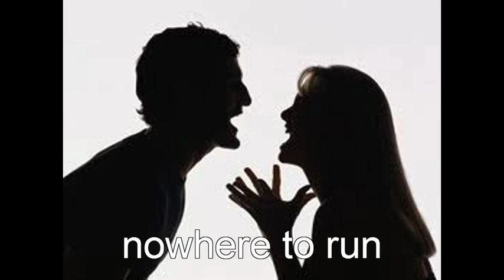High Tide Has Come By John Cade..avi